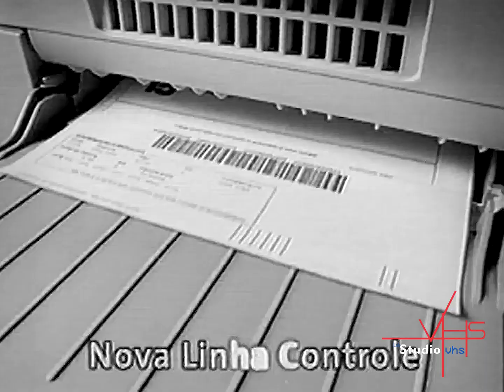Telefônica Propaganda!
- Limpeza VHS
- Digitalização de fitas studiovhs!vhs